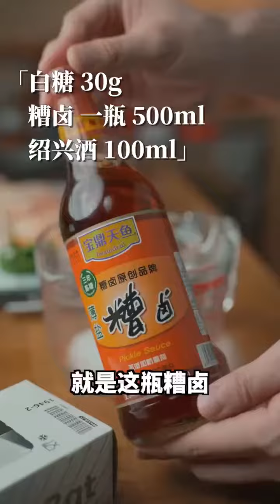烤醉鸡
Roasted Drunken Chicken